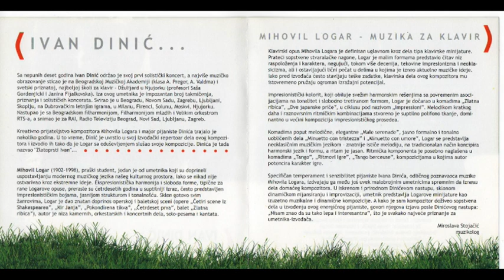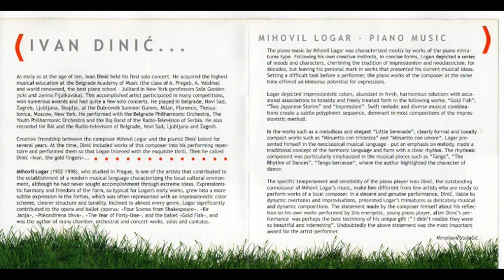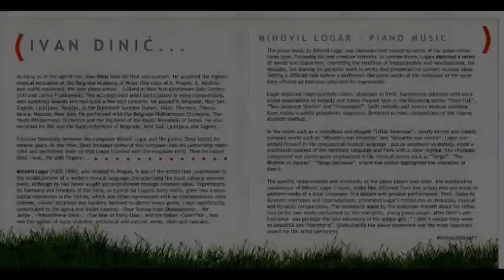IVAN DINIĆ - 12 - Tango (Mihovil Logar - muzika za klavir)